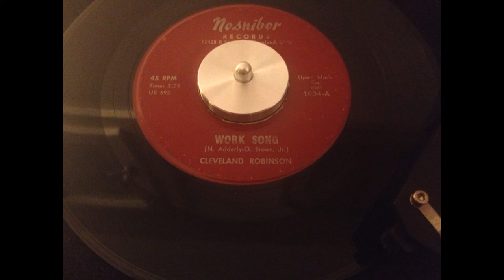Cleveland Robinson - Work Song - Nosnibor 1004 (1966)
Storming version of the Oscar Brown Jr classic. Released on the Cleveland, Ohio-based Nosnibor label in 1966 by the great Cleveland Robinson.

Written by Nat Adderly and Oscar Brown Jr

B Side A Man Gets Tired